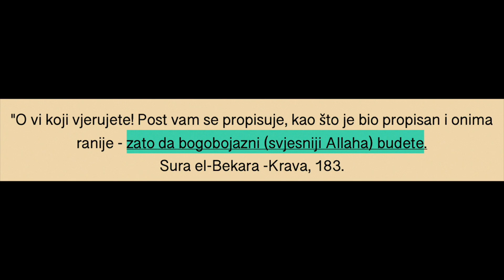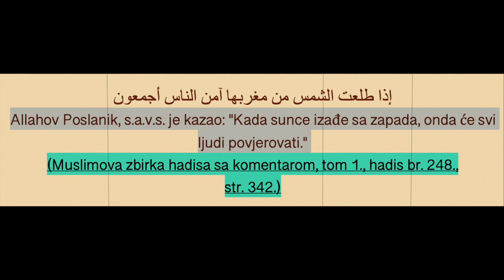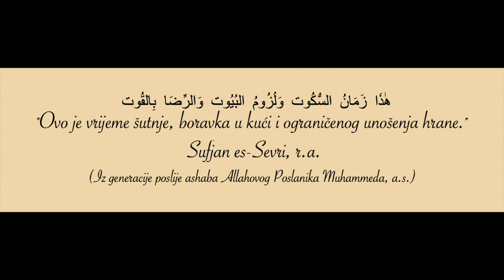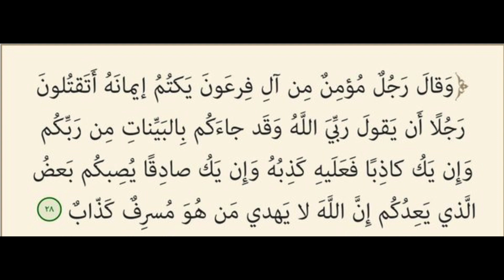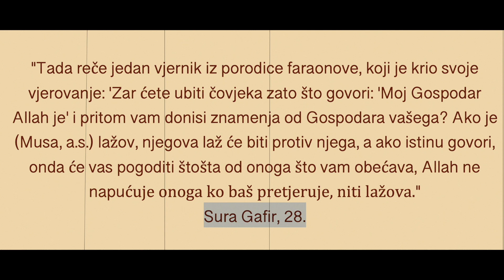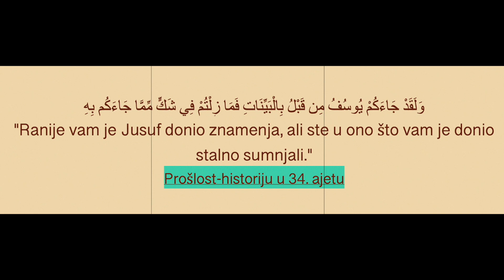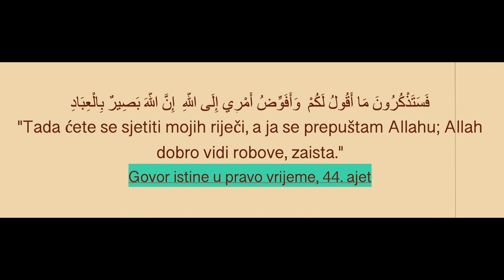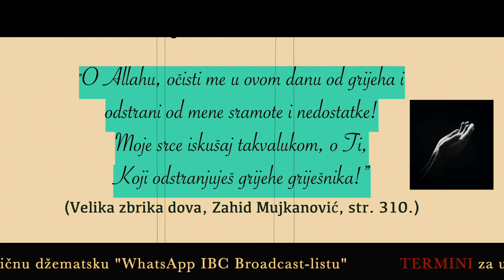4. RAMAZANSKO PREDAVANJE NEDJELJOM Semir-ef. Omerčić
IBC Cirih